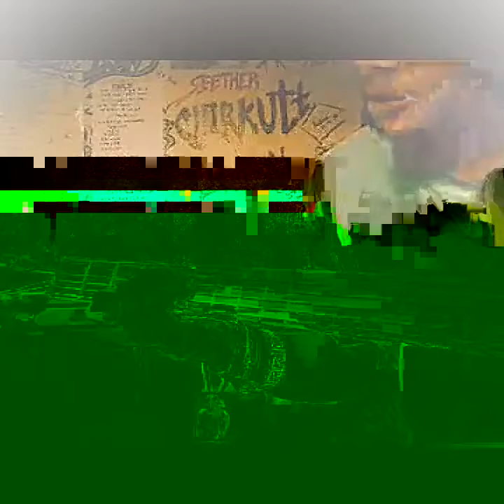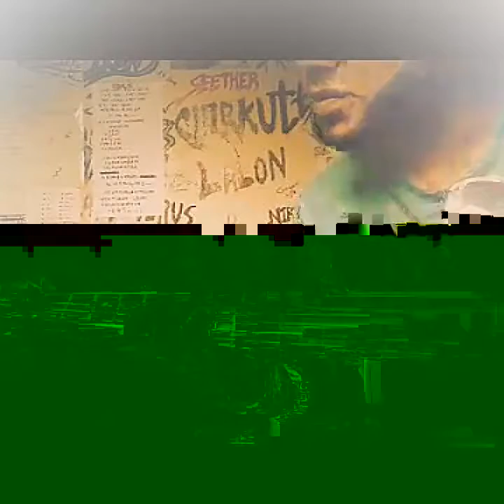ছোট বেলার বিজ্ঞাপন গুলো মনে আছে? - ফুয়াদ বিন আলম